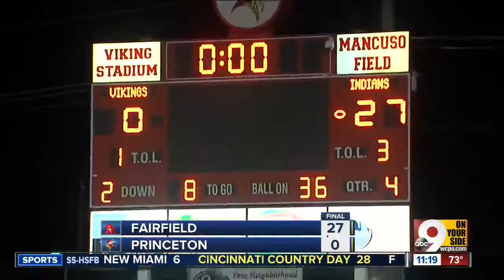Watch Part 1 of WCPO's Friday Football Frenzy' for Sept. 22, 2017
Join Ken Broo and Keenan Singleton for the best high school football highlights in Cincinnati and Northern Kentucky. Games include St. Xavier vs. Moeller and Taft vs. Aiken.